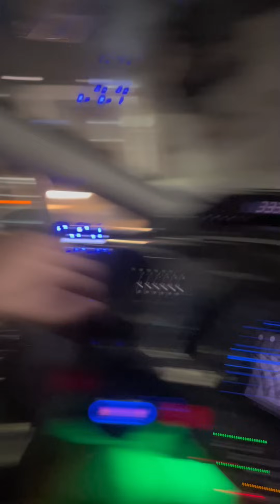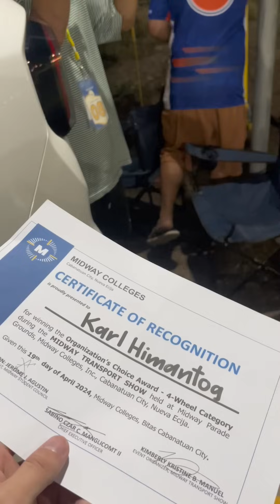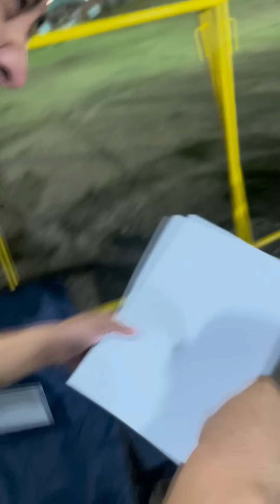Pinaghandaang Carshow ng mga Tropa